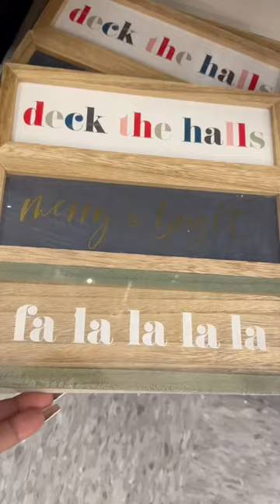TARGET NEW FINDS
Hey guys welcome to my channel and for today’s video I’ll be taking you guys shopping at homegoodsshopwithme for a targetshopwithme where we'll be viewing all their homedecorshopping hope you guys enjoy and dont forget to LIKE SHARE DEFINITELY SUBSCRIBE & LEAVE ME A COMMENT THANKS FOR WATCHING 💕❤️💕